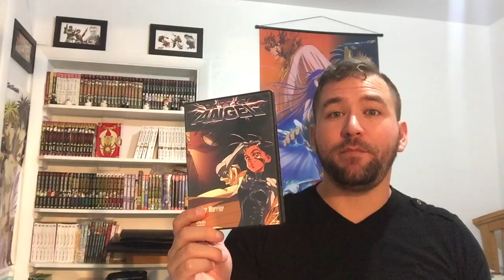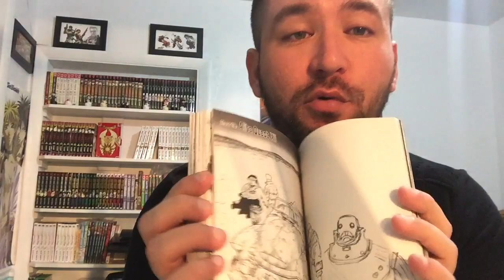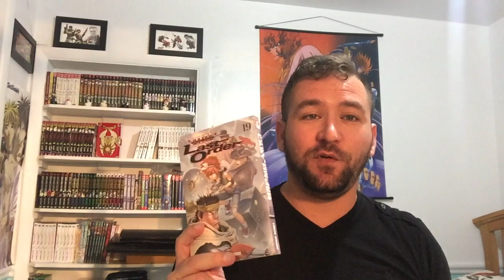Battle Angel Alita Manga Recomendation